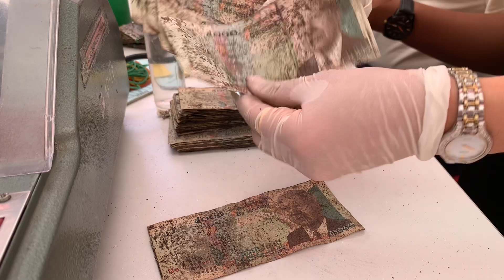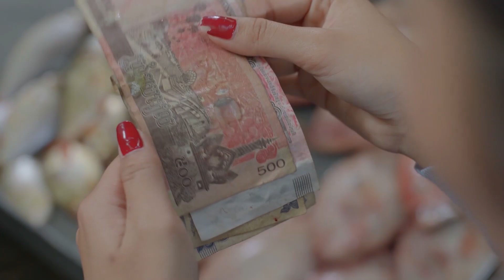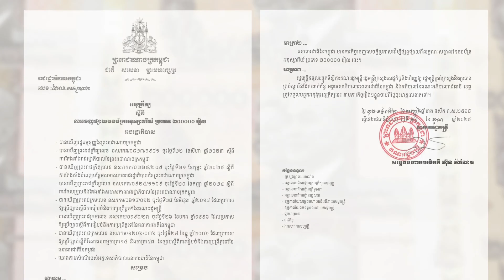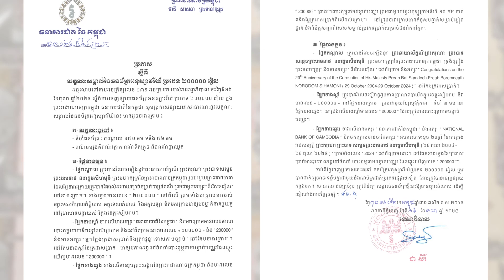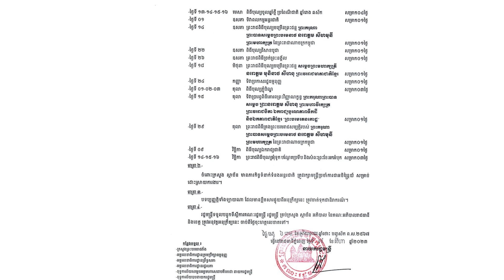លោកជំទាវបណ្ឌិត ជា សិរី ទេសាភិបាល ធនាគារជាតិនៃកម្ពុជា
លោកជំទាវបណ្ឌិត ជា សិរី ទេសាភិបាល ធនាគារជាតិនៃកម្ពុជា បញ្ជាក់ថា ការចរាចរក្រដាសប្រាក់២សែនរៀលថ្មី មិនប៉ះពាល់ដល់សេដ្ឋកិច្ចជាតិទេ